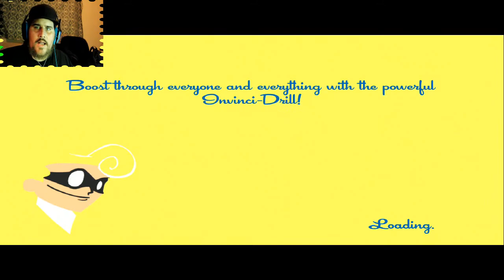Speedrunner Round 2 "Bot Races with the Fury"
Having a lot of fun with this game and racing bots!! I can't wait until I have all the levels and characters so I can race people all around the world and even get my friends and family involved that should be interesting!!